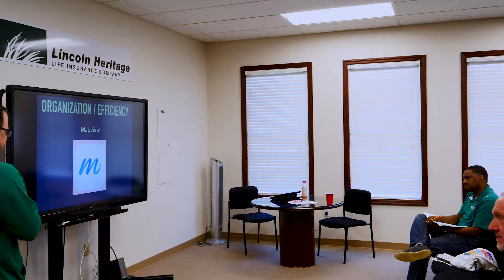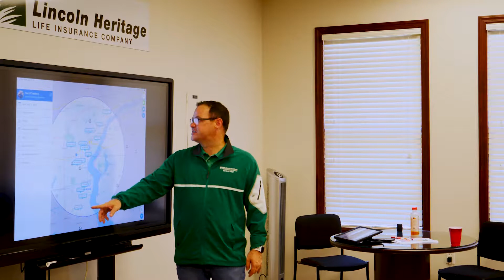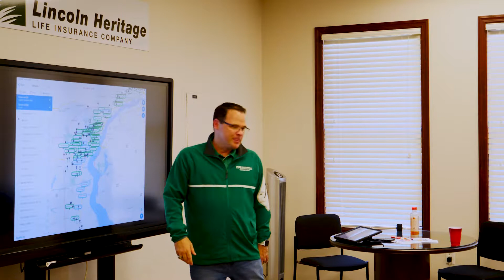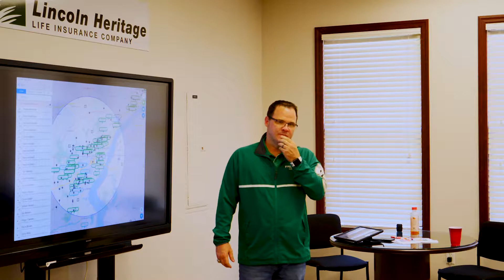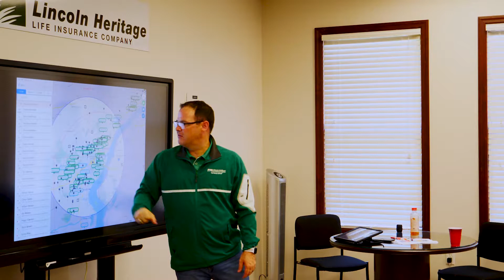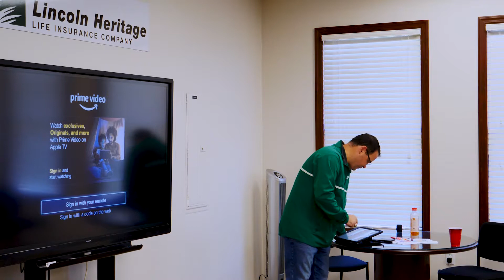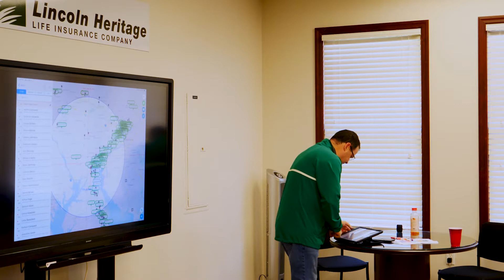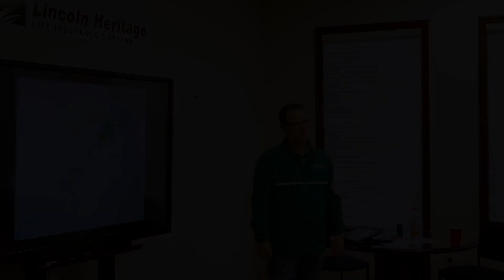TMG University 6/3/2019 - Organization & Efficiency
Organization & Efficiency. Using MapView to work your days efficiently and put yourself in a

position to win every day.

Paul Chambers
The Miles Group